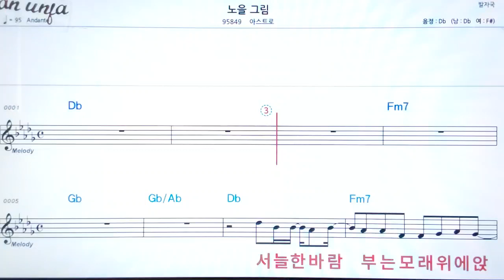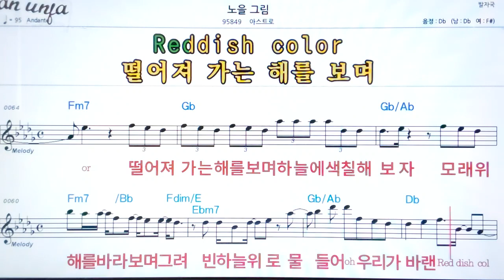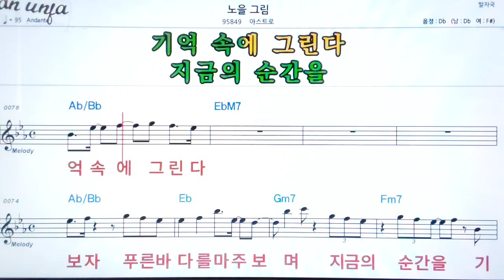노을 그림/아스트로👍악보, 노래,기타 코드,가사,Karaoke*카라오케 반주